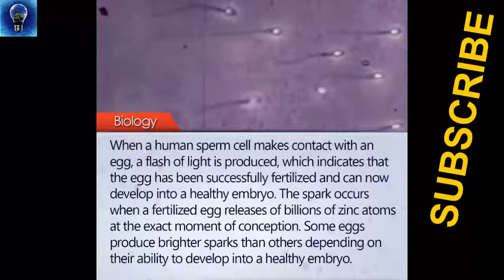Science - Technology and Nature | Check out the moment a sperm makes contact with eggs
Video Check out the moment a sperm makes contact with eggs by Science - Technology and Nature.